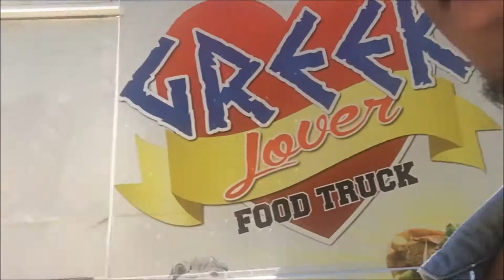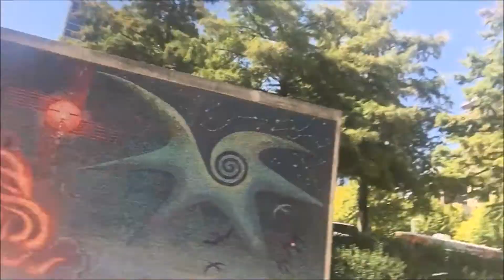VLOG #29: Tesla's, iPhone 8's, and Cunts